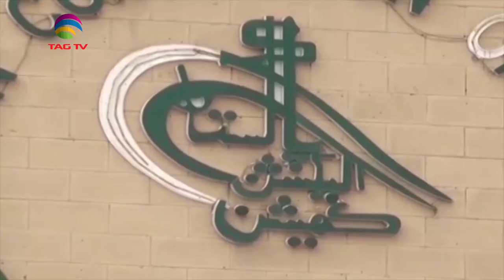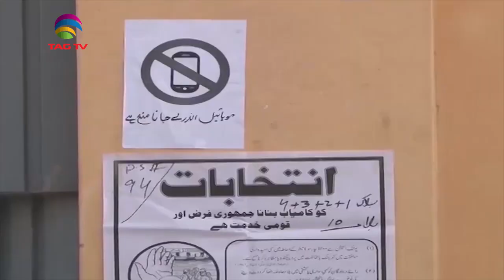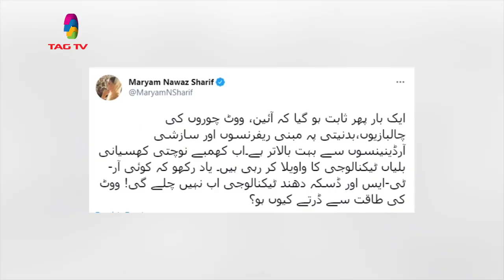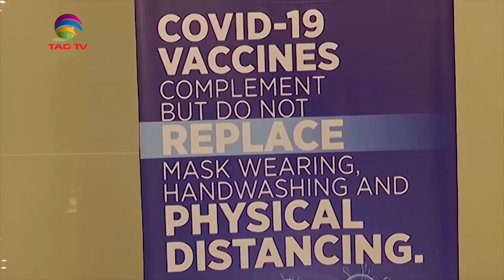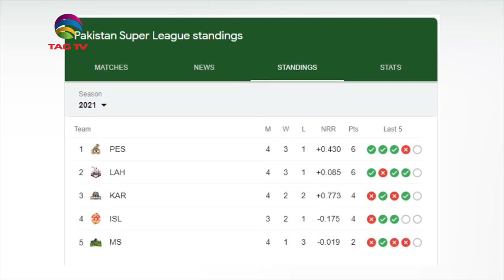Pakistan News Bulletin with Rukhsar Shahzad, March 01, 2021